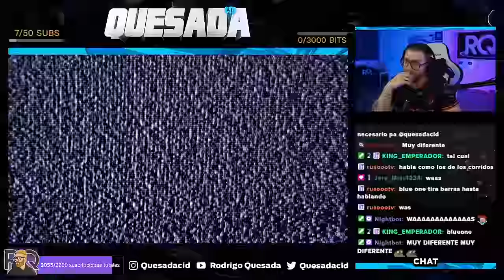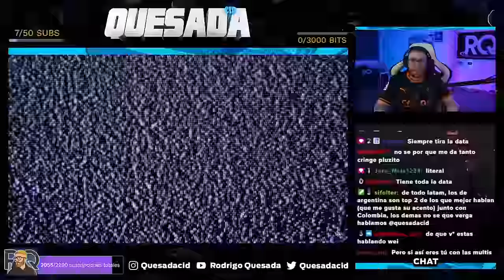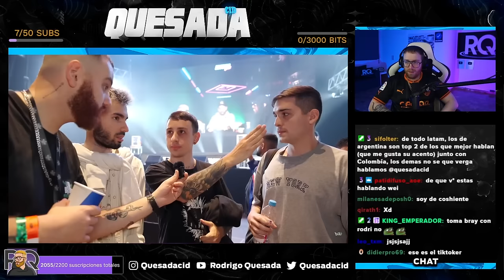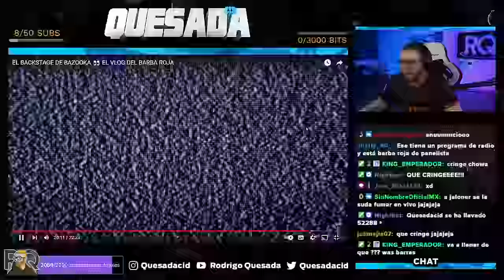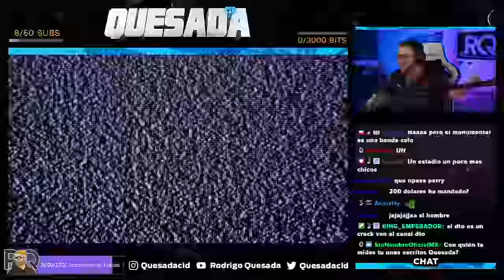¡ASÍ FUE LA JORNADA DE LA BAZOOKA EN EL LUNA PARK POR DENTRO! | VLOG LIGA BAZOOKA LUNA PARK